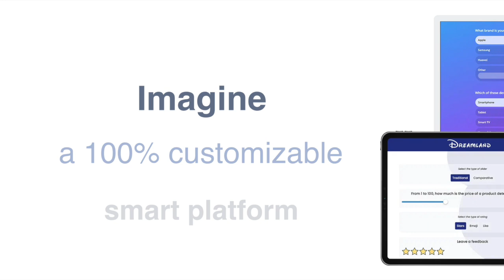IdSurvey for Market Research | The complete solution for your market research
IdSurvey is the ideal software for managing market research. Designed to provide a versatile and professional solution, IdSurvey allows you to create, distribute, and analyze surveys quickly and efficiently. Gather valuable data from your customers, segment the market, and make decisions based on in-depth analysis.

Key features of IdSurvey for market research:
 • Customizable questionnaire creation for specific target audiences.
 • Multi-channel distribution: email, SMS, social, phone, and face-to-face interviews.
 • Real-time response tracking and advanced data analysis.
 • Customizable reporting tools to visualize relevant insights.

Whether you are launching a new product or exploring brand perception, IdSurvey helps you collect reliable data, identify trends, and understand your audience’s needs.

Achieve better results with your market research using IdSurvey!